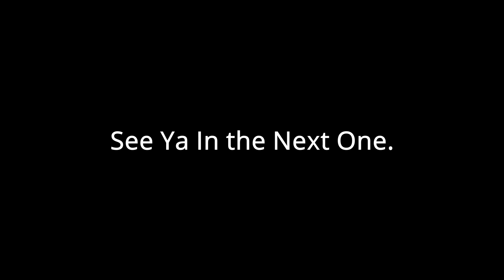Cracking Skulls.. As a Skul?!? [Skul The Hero Slayer]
Happy Valentines Day... Come Watch Me, A master gamer show My Mastery... or not.. But i hope you do